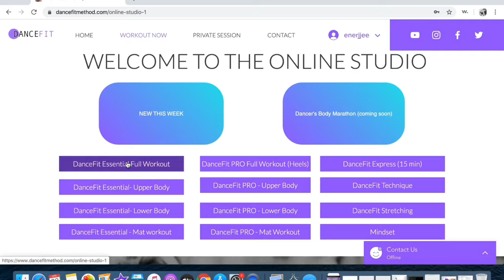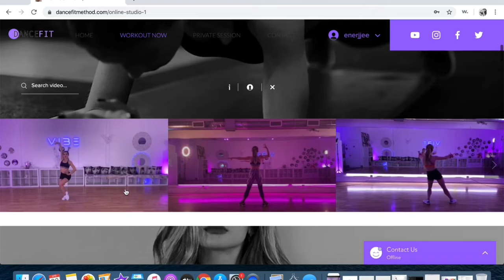💥Dance Fit 💥#1 BALLROOM DANCERS WORKOUT - Hip Action & Latin Leg Exercises by Kristina Androsenko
#1 Workout program for Ballroom dancers

This unique exercises are specialty designed for dancers - to improve:

✅ Coordination between arms & hips
✅ Dancing endurance
✅ Feeling of the rhythm
✅ Dance Muscle memory
✅ Loose weight fast
✅ Work out your inner muscles